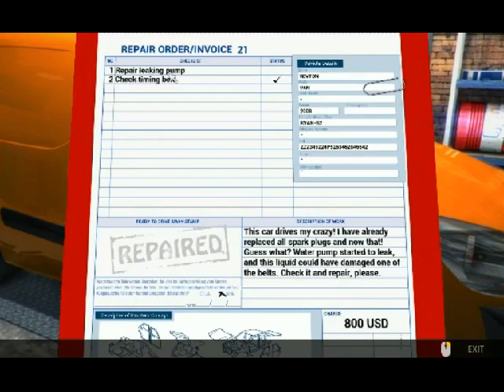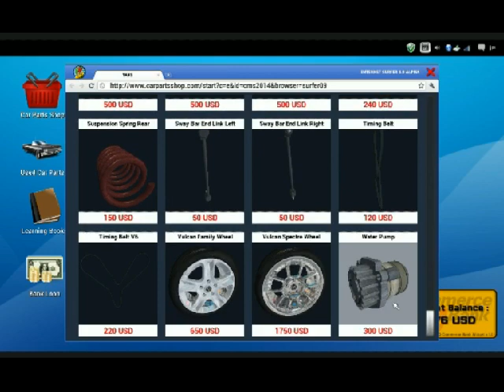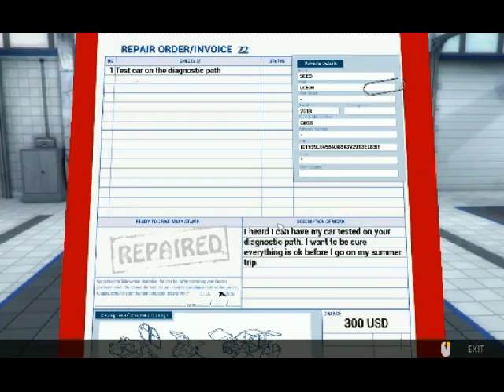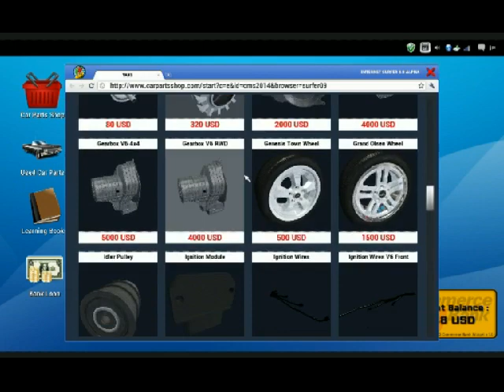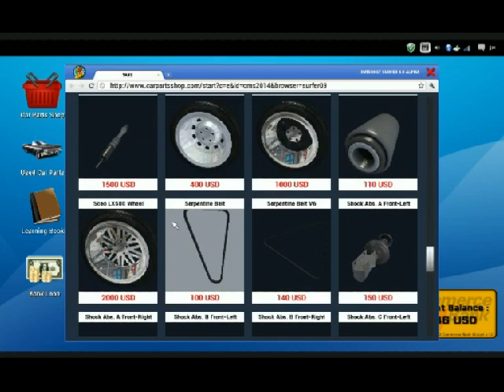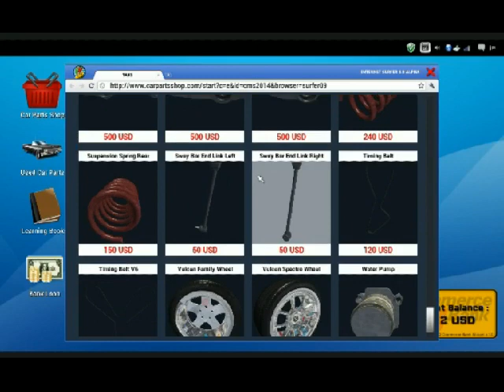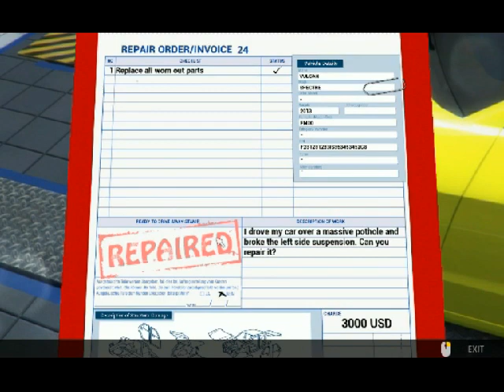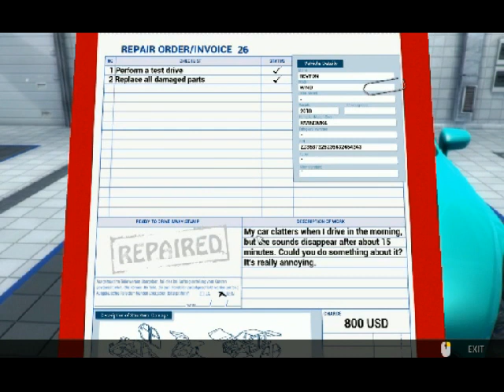La vie d'un garagiste - Car Mechanic Simulator 2014 - Episode 5 [Fr]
Bienvenue pour le cinquième épisode de la vie d'un garagiste.
dans cette série nous allons suivre la vie d'un garagiste dans un jeu de simulation disponible sur steam : "Car Mechanic Simulator 2014"